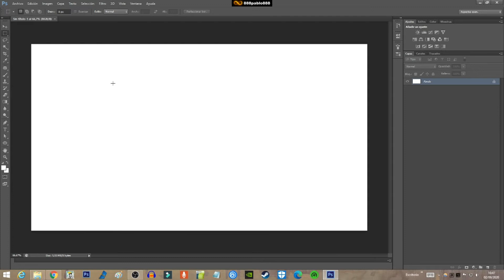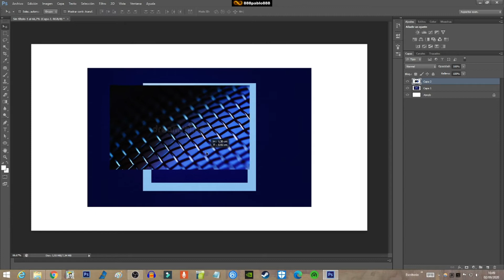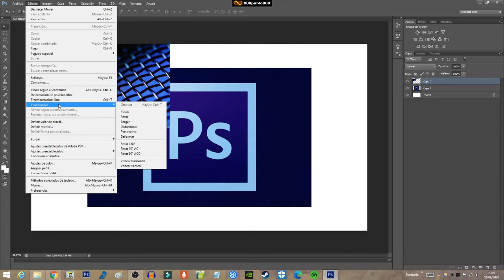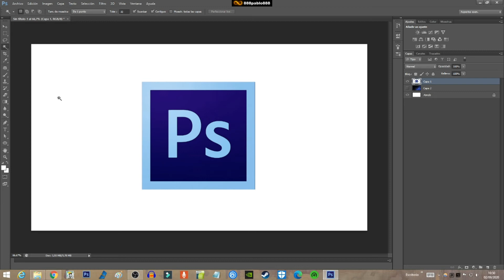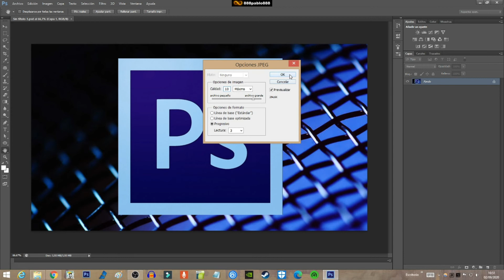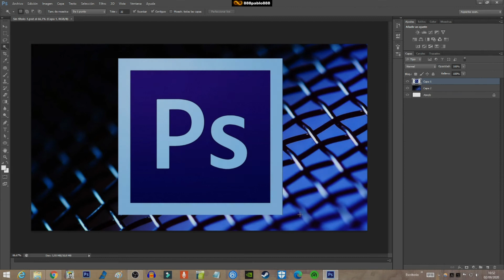02. PHOTOSHOP » MINIATURA YOUTUBE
-Capas
-Borrado de fondos